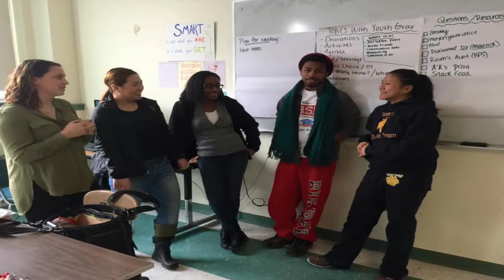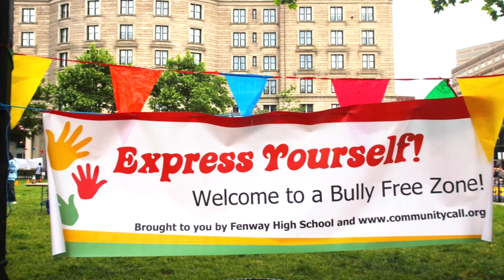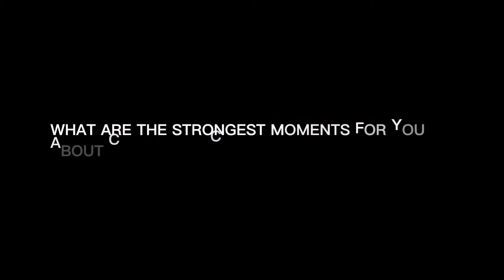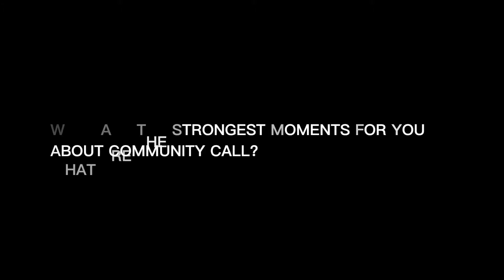Who is Community Call?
We hope you enjoy this introduction to Community Call produced by students from the Boston University PR Lab!